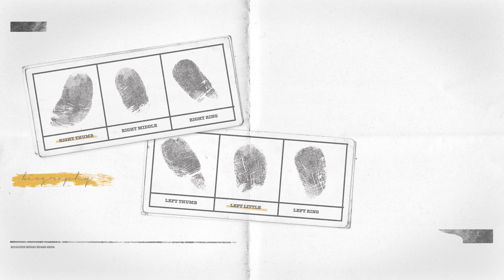STi (스티) - Sponge Girl (스펀지 걸)